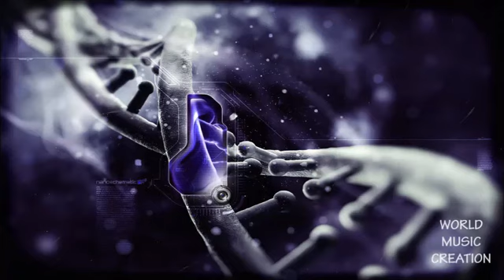聲波治療 DNA修補之術[3小時]第四輯 採用特定528HZ 快速修補身體內DNA